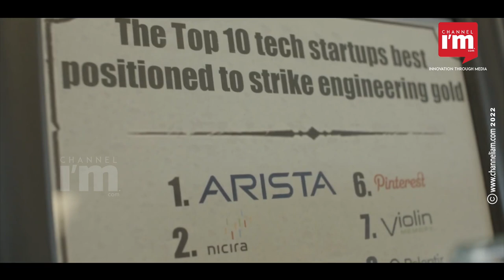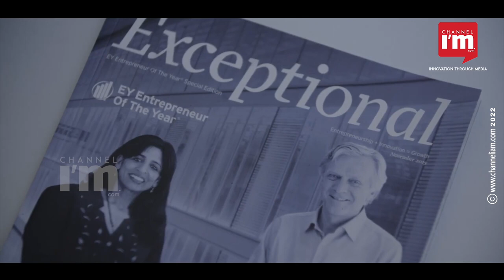ജയശ്രീയുടെ കൈപിടിച്ച് വളർന്ന Arista Networks | Jayshree Ullal | CEO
സ്ത്രീകൾ കടന്നുചെല്ലാത്ത തൊഴിൽ മേഖലകൾ ഇന്ന് വിരളമാണ്. കഠിന പരിശ്രമവും അർപ്പണബോധവും കൊണ്ട് അധികാര സ്ഥാനങ്ങളിലടക്കം എത്തിച്ചേരുന്ന സ്ത്രീകളും കുറവല്ല. കമ്പ്യൂട്ടർ നെറ്റ്‌വർക്കിംഗ് സ്ഥാപനമായ അരിസ്റ്റ നെറ്റ്‌വർക്ക് പ്രസിഡന്റും സിഇഒയുമായ ജയശ്രീ വി ഉള്ളാൾ. അമേരിക്ക ആസ്ഥാനയ കംപ്യൂട്ടിംഗ് നെറ്റ് വർക്കിംഗ് കമ്പനിയാണ് അരിസ്റ്റ. ഡാറ്റാ സെന്ററുകൾ, കാമ്പസുകൾ എന്നിവിടങ്ങളിൽ റൂട്ടിംഗ്, വിവിധ മേഖലകളിലെ സോഫ്‌റ്റ്‌വെയർ സൊല്യൂഷനുകൾ തുടങ്ങിയ സേവനങ്ങളാണ് അരിസ്റ്റ നൽകുന്നത്. 2008ൽ ആദ്യ പ്രോ‍‍ഡക്റ്റ് പുറത്തിറക്കിയതുമുതൽ അരിസ്റ്റയുടെ യാത്രയെ നയിക്കുന്നത് ഇന്ത്യൻ വംശജയായ ജയശ്രീയാണ്. ലണ്ടനിൽ ജനിച്ച് ന്യൂഡൽഹിയിൽ വളർന്ന അവർ സാൻ ഫ്രാൻസിസ്കോ സ്റ്റേറ്റ് യൂണിവേഴ്സിറ്റിയിൽ ഇലക്ട്രിക്കൽ എഞ്ചിനീയറിംഗും, സാന്താ ക്ലാര യൂണിവേഴ്സിറ്റിയിൽ എഞ്ചിനീയറിംഗ് മാനേജ്മെന്റും പൂർത്തിയാക്കിയ ശേഷമാണ് ബിസിനസ്സ് രംഗത്തേയ്ക്ക് ഇറങ്ങുന്നത്.